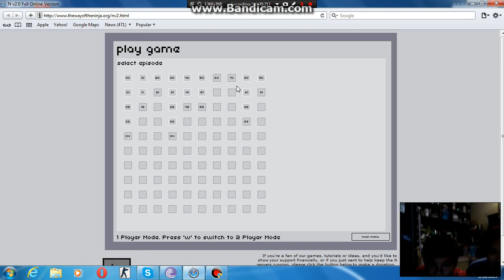Jan Murphy and Richard Amiel lets play N+ part 1